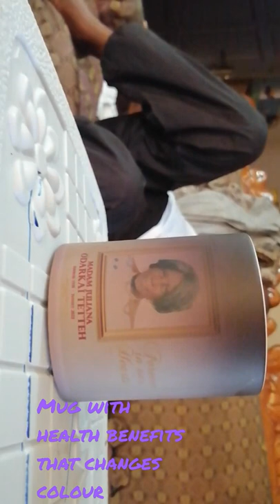thegoodlife colourchangingmug shorts